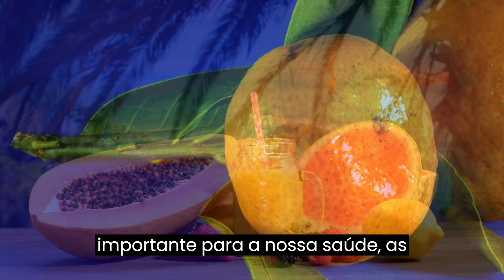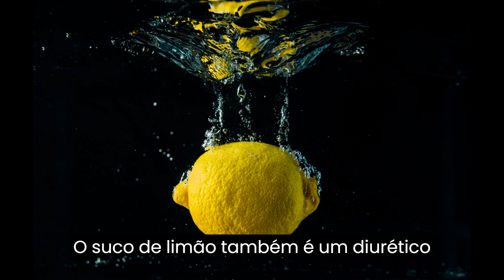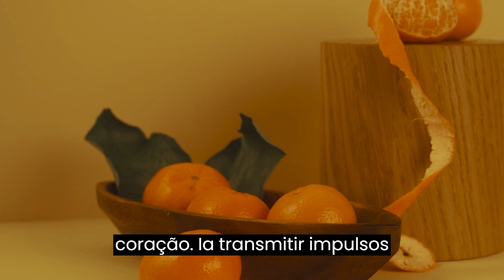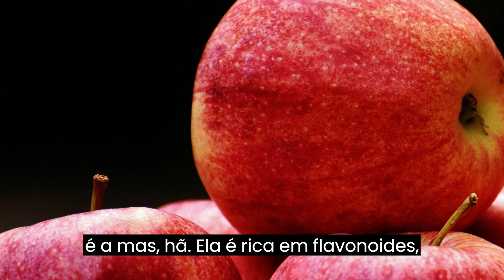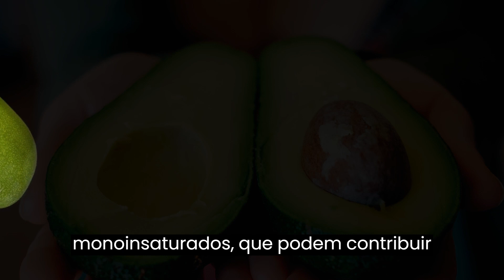✅FRUTAS QUE AJUDAM A PREVENIR DOENÇAS E PROMOVER A SAÚDE.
🔻Link de um curso grátis 🔻 para quem quer emagrecer
Neste vídeo, vamos falar sobre algumas frutas que podem ser utilizadas como medicamentos naturais para prevenir doenças e promover a saúde. Vamos apresentar os benefícios de frutas como maçã, abacate, kiwi e granada, que são ricos em nutrientes importantes como vitaminas, antioxidantes e fibras. Além disso, vamos destacar como esses nutrientes podem ajudar a manter a saúde do coração, do cérebro, dos olhos e do sistema imunológico. É importante ter uma dieta equilibrada, rica em frutas e vegetais para garantir que você esteja recebendo os nutrientes necessários para que seu corpo funcione de forma otimizada. No final do vídeo, convidamos os espectadores para compartilhar quais frutas eles comem regularmente e quais eles descobriram neste vídeo.

Bem-vindo ao canal "Saúde Vida Saudável"! Aqui compartilhamos dicas, receitas e informações sobre saúde natural, bem-estar holístico, alimentação saudável, terapias alternativas e muito mais.
🔻🔻para quem gostaria de perder peso tem esse curso grátis 🔻🔻